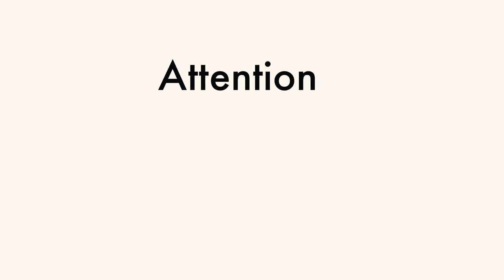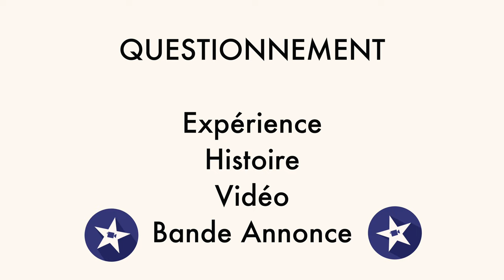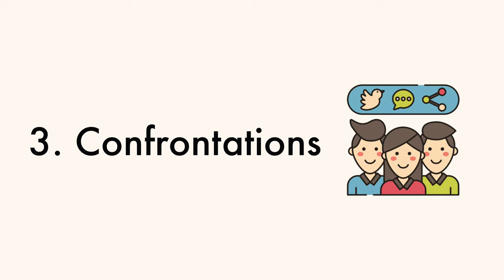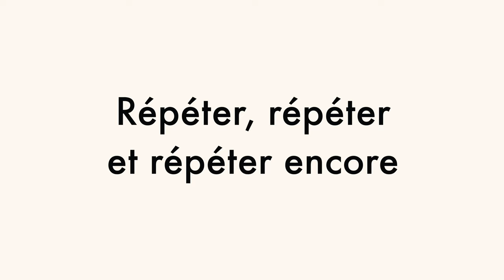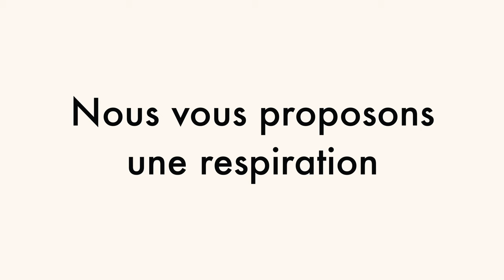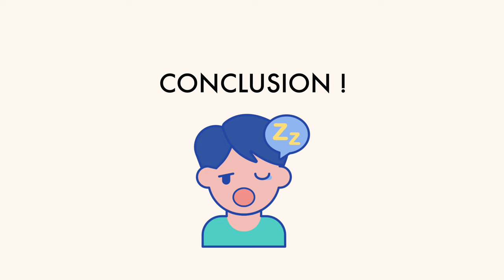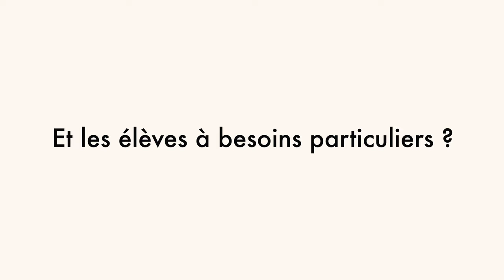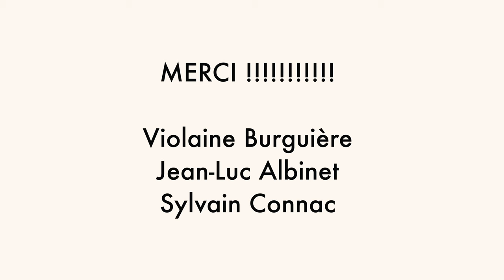L'acte d'apprendre - Neuroéducation, pédagogie et numérique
L'acte d'apprendre d'après un modèle théorique de Sylvain Connac, à la lumière des études en neurosciences / neuroéducation, avec une approche pédagogique et une teinte numérique.

SOMMAIRE
1:58 L'attention
2:50 L'expression
3:42 Confrontations
4:53 Incertitude
5:30 Transmission / Rétroaction
7:12 Mémorisation
9:37 Transfert

Pour voir concrètement comment cela peut se passer en classe, inscrivez-vous à la formation sur la coopération en classe

MATOS IMAGE

Objectif Facecam
Objectif fait tout ^^
Objectif b-Roll

MATOS SON

Micro Pour les voix off ou
Micro Pour les vlog ou
Autre micro pour les vlog ou
Carte son mobile ou
Carte son bureau ou
Casque ou
Mon ukulele
Mon clavier MIDI ou
Le touché 😍 ou

Réseaux

MERCI